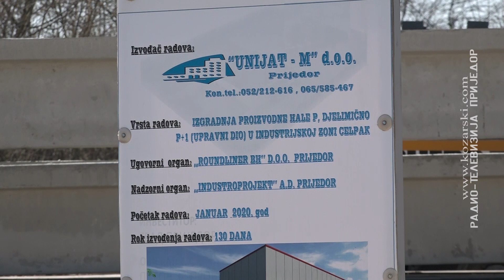Đaković obišao radove na novim proizvodnim pogonima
Neophodno je razmišljati i donositi poteze, kako na republičkom tako i na lokalnom nivou, da se pomogne privrednicima nakon pandemije virusa korona.